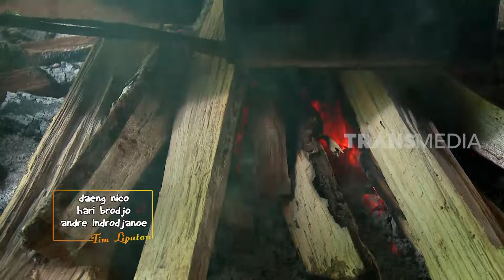Membuat Sagu Dan Lempeng Sagu | BOCAH PETUALANG